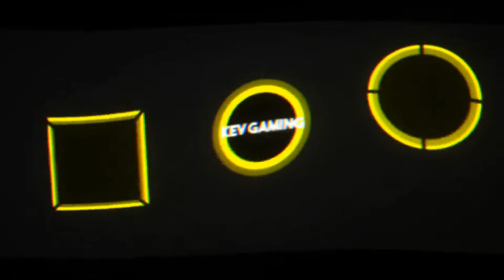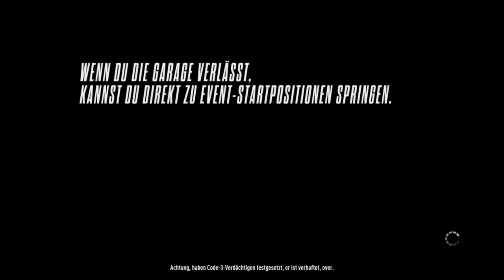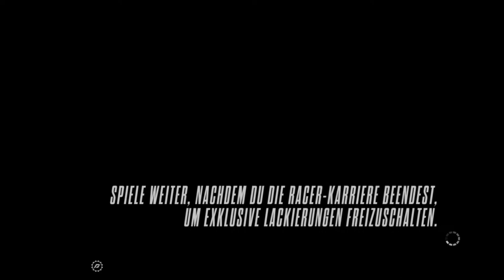Need for Speed Rivals #27 Die große Tour